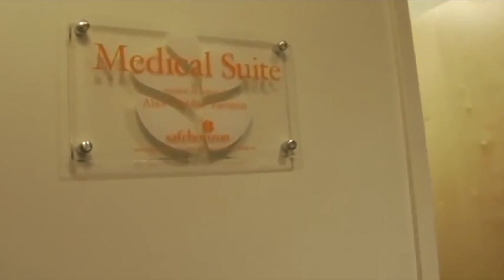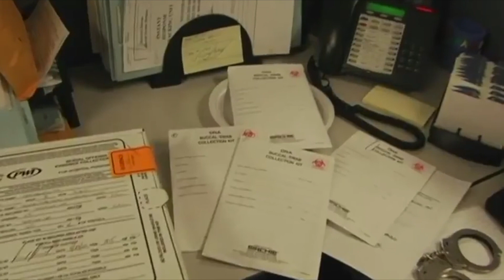Tour of Safe Horizon Child Advocacy Center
At our Child Advocacy Centers (CACs), children who have suffered sexual abuse or severe physical abuse are treated by caring teams who are fiercely dedicated to ending child abuse and helping children and families heal.